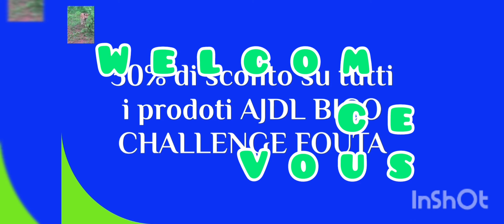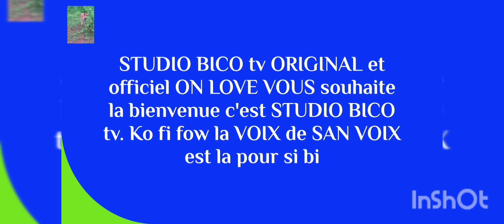canal STUDIO BICO tv ORIGINAL et officiel ON LOVE a disponible